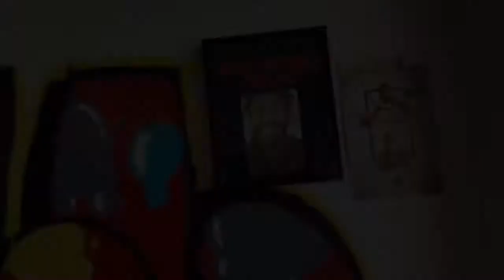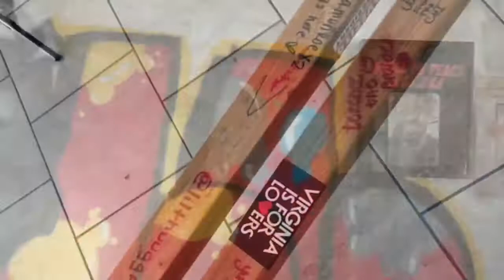Transformation haircut by Kristhebarber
Haircut from high top fade to dark fade and taper